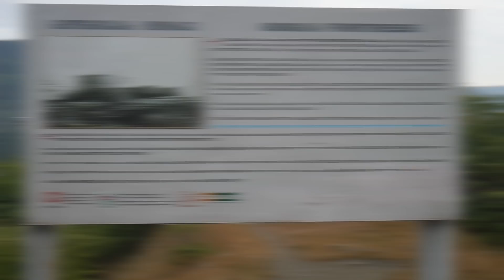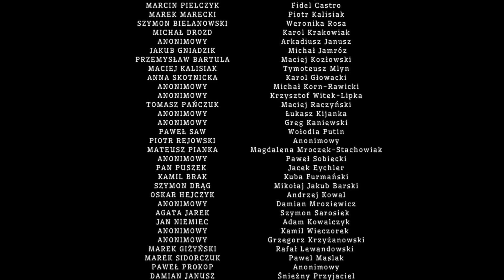Jak dziś wygląda carski kurort w Borżomi?